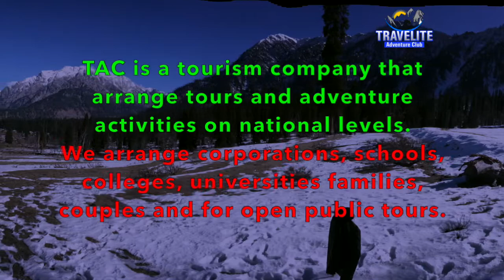Travelite Adventure Club promo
TAC is a tourism company that arrange tours and adventure activities on national levels.
We arrange corporations, schools, colleges, universities families, couples and for open public tours.
As well as customize tour on demand.

Travelite Adventure Club is the adventure travel and tourism company in an exclusive tourism service provider and a one stop shop for all your travel needs.

We provide premium lodging services flom glamorous five star hotel stay to daring camping venues and transportation of all sorts including air road and on water.